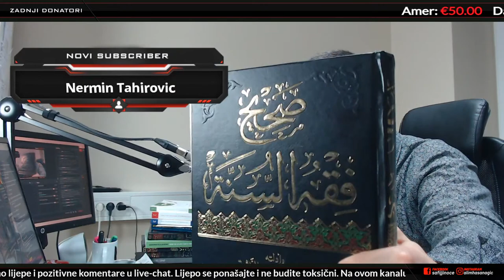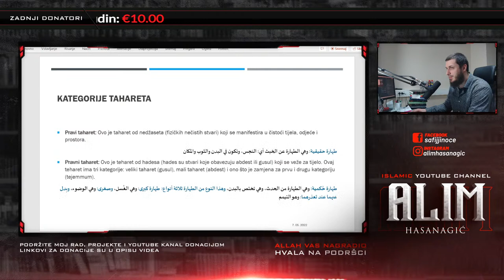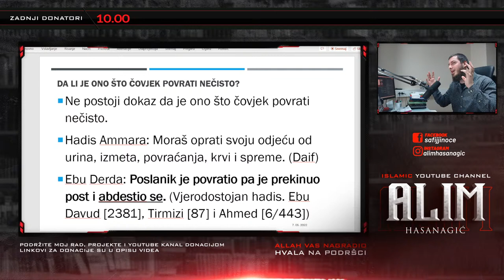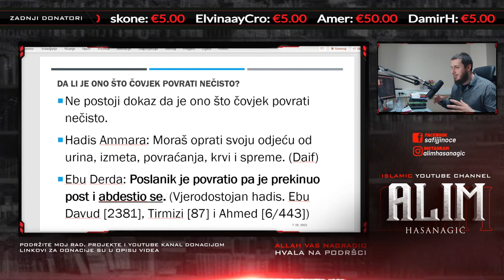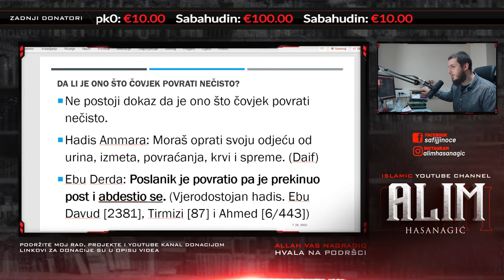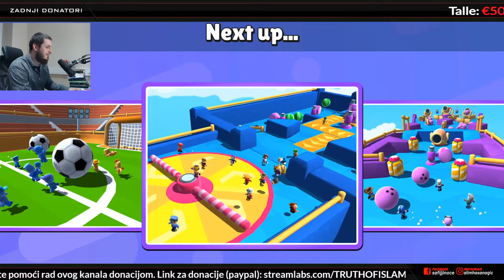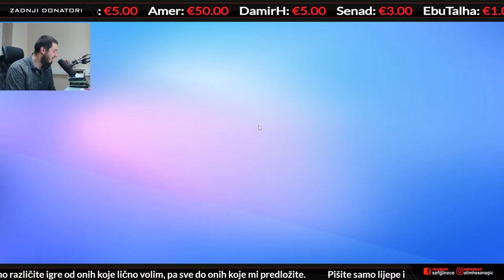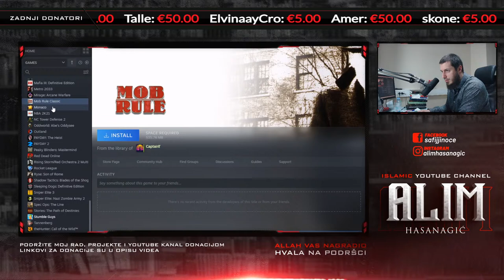🔴LIVE: Same jedinice. Ko dira muslimanke?! (111. epizoda)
Sedmični live stream za moje subskrajbere i supportere! Allah vas nagradio na podršci i pregledima! Pitanja i odgovori o islamu. Trenutno preko 39.300+ pretplatnika na kanalu.

🔔 (Trenutni) Termin LIVE-STREAM-a:
📆 PETAK ➡️ 21:00
📆 SUBOTA ➡️ 21:00